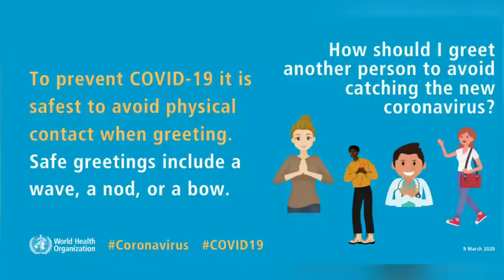😎Boys Attitude Status 🔥 Attitude WhatsApp Status Video 2020 Attitude Status480p